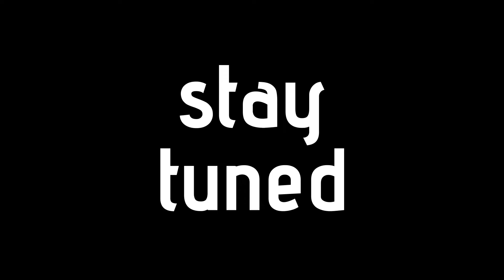Didjin'oz trailer 2022 8 e 9 luglio (Forlimpopoli)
Siamo orgogliosi di presentarvi la 20° edizione del Festival internazionale del Didjeridoo – Arte, Viaggi, Musica e Cultura dall’Australia. Artisti provenienti da tutto il mondo sono gli interpreti della musica suonata con ll didjeridoo che vi proporremo quest’anno. Come sempre tanti saranno gli eventi di contorno alle due serate del festival. Avremo tre anteprime con didjeridoo music, il contest per suonatori di didjeridoo,mercatino di strumenti e e oggetti etnici, ospiti a sorpresa e tanti workshop tenuti dai musicisti. Come sempre nelle serate del festival sarà attivo il nostro stand gastronomico con bar e cucina. Tutte le info qui e nel sito